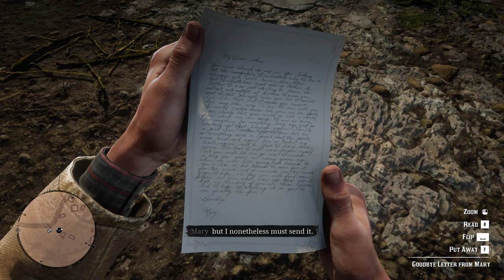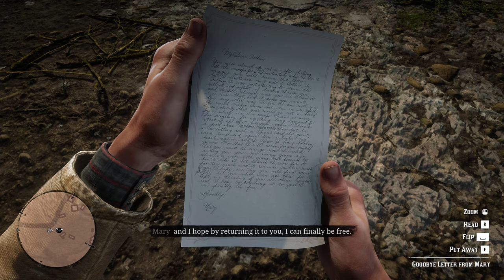Colm O'Driscolls death & Marys goodbye | Red Dead Redemption 2 2018 PC 1440p